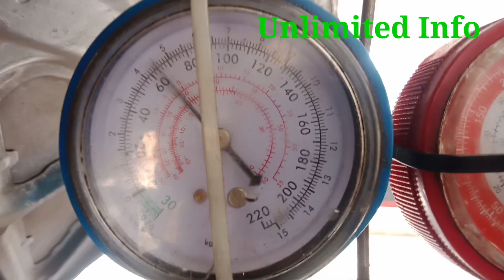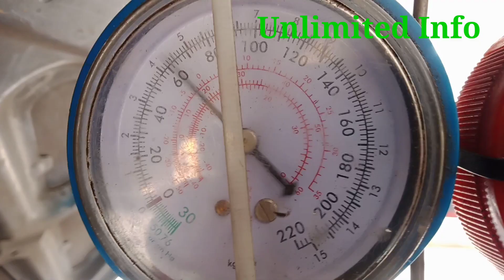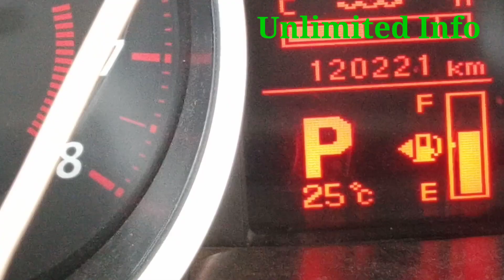How find out car ac compressor damage. (গাড়ির এসি কম্প্রসার নষ্ট কীভাবে বুঝবেন) Unlimited Info